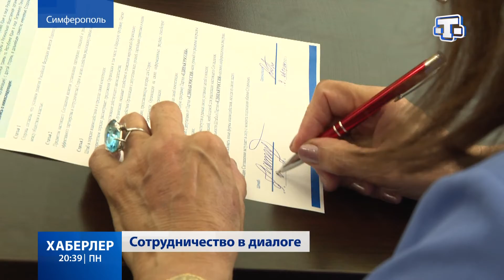Региональный Штаб общественной поддержки «Единой России» открылся в Крыму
Представители трёх общественных объединений полуострова подписали соглашение о сотрудничестве с партией «Единая Россия». Региональная организация инвалидов войны в Афганистане и военной травмы, Совет по делам инвалидов и «Русская община Крыма». Цель - помочь сформировать народную программу. В неё включат все просьбы и наболевшие вопросы крымчан.